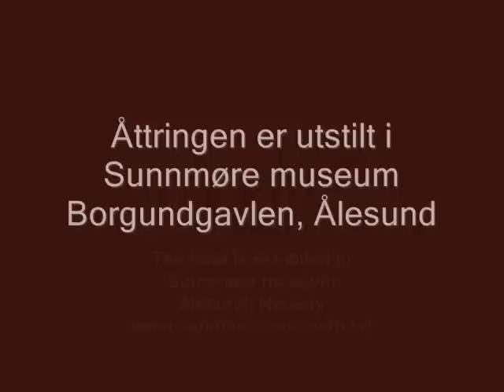Sunnmørsåttring - A traditional wooden boat "ottring" from Sunnmøre, Norway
This boat is the only surviving original Ottring from Sunnmøre in western Norway. It was built in the mid 19th century. The wooden boats from Sunnmøre are known for their asymmetric square sail (which then is trapeziod, rather than quadratic) and the special plank runs in the lapstrake hull, with skewed strakes in the lower plank tiers. Read more about Viking ships, Norse wooden boats and recent traditional boats from Norway To visit Sunnmøre museum in the city of Ålesund check out their
Sunnmørsåttringen her er den eneste bevarte av de originale storbåtene fra Sunnmøre. Den er bygd som snedbetning midt på 1800-tallet. Riggen er et asymmetrisk råsegl av lin og hamp. Åttringen er utstilt i Borgundgavlen ved Sunnmøre museum i Ålesund. Den er også kjent som Ytrehol-åttringen, etter garden Ytre Holen i Borgund. Den kom til museet allerede i 1911, mens de fleste andre åttringer endte opp som kledning på naust og uthus.